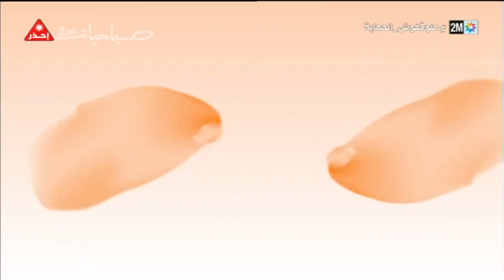صباحيات : الإثنين 24 يناير 2022